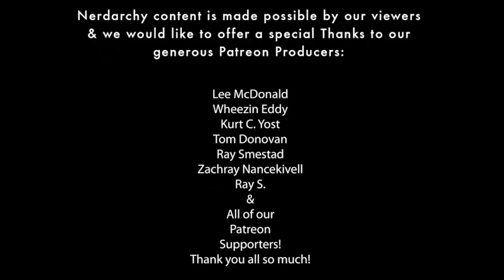Help Control Freak D&D Player Ruining My Game| GM 9 1 1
What do you do when player steals the spot light all the time and tries to control the other player's characters in your game. Perhaps this player doesn't realize that they ruining the other players at the tables fun. Maybe they are struggling with the fact that D&D and other RPG games are co-operative games. Well in this episode we give several solutions to addressing this gamer dilemma.